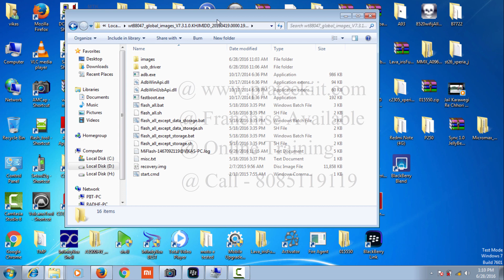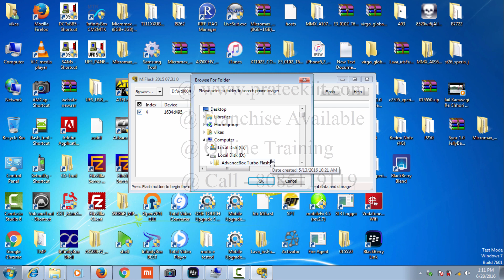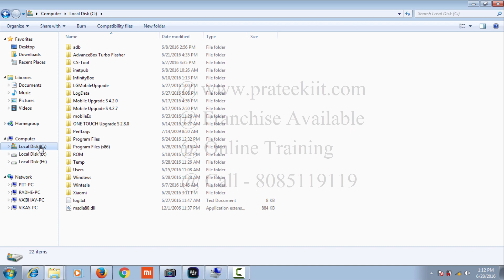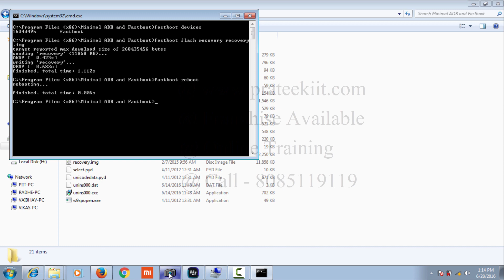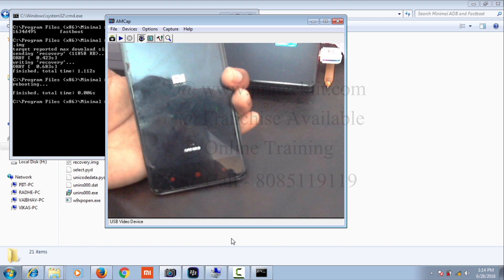Xiaomi Redmi 2 Global mi 2014818 flashing | upgrade and restore | in Hindi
how to flash and restore Xiaomi Redmi 2 Global mi 2014818  flashing in Hindi,Urdu,tamil,HD
firmware,solution,bypass,by,Unlock,video,logo,hap on,blinking,Problem,Passcode,tutorial,restart
full,reset,rom,format,unfortunately error,hang,Auto on/off,unlock,password,pattern,imei repair,
after reboot,OS Device,link,restarting,rebooting,phones,mobiles,IMEI null,root,dual Sim mobile,
fully,boot loader,update,Marshmallow,Lollipop,android,Unbrick,Official ROM,tool